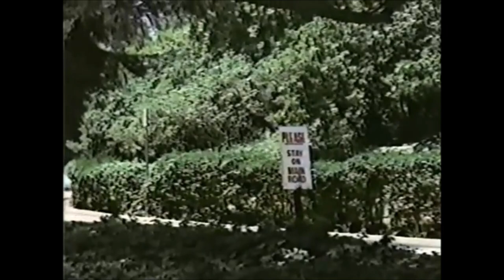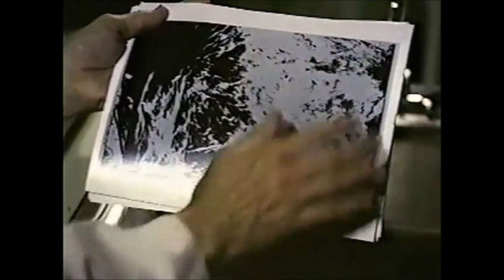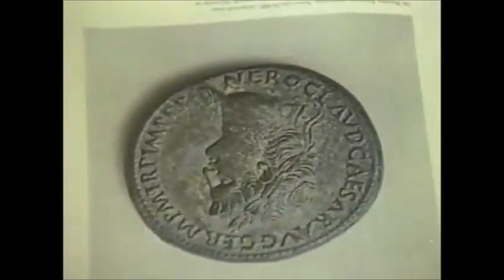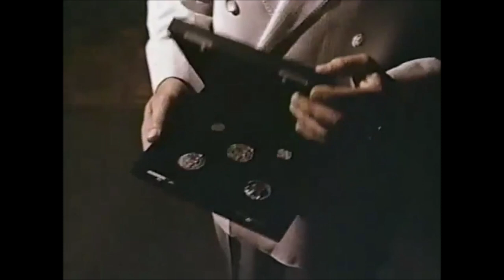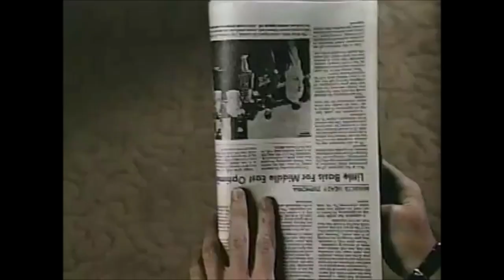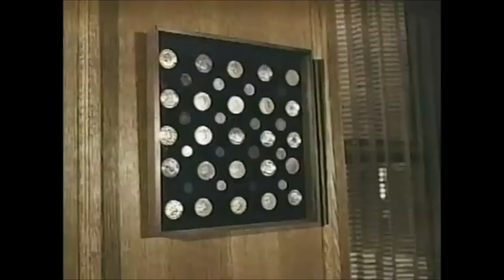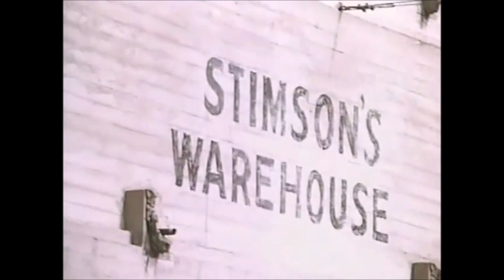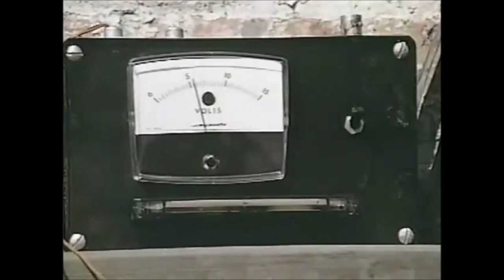The Amazing Spider Man S2. EP. 04 & 05 Starring: Nicholas Hammond (Uploaded 02-12-2023)